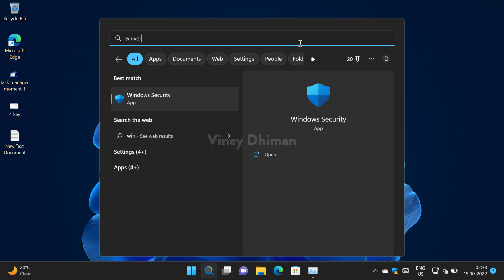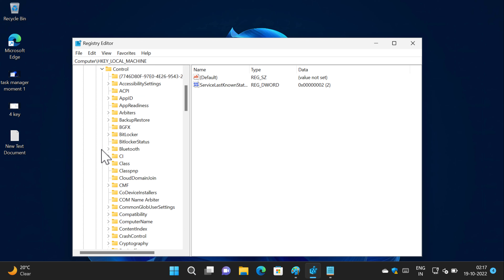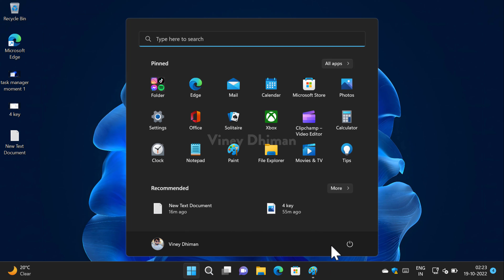Enable Task Manager Option in Taskbar menu on Windows 11 22H2 Moment One Update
In this video, you will learn how to enable the Task manager option in the Taskbar context menu in Windows 11 22H2 Moment One Update build 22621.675

The screen recorder we're using is Camtasia Premium, purchase it